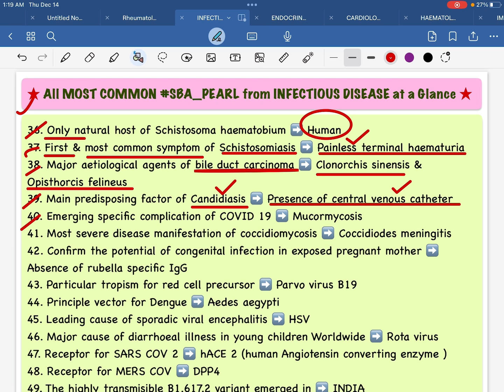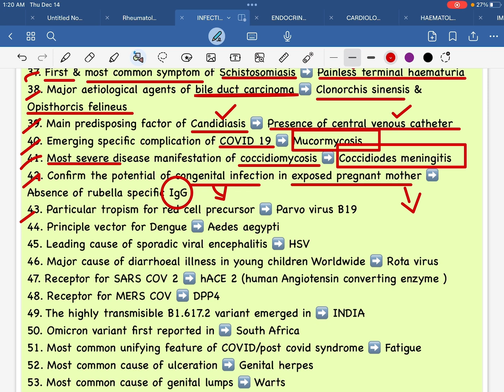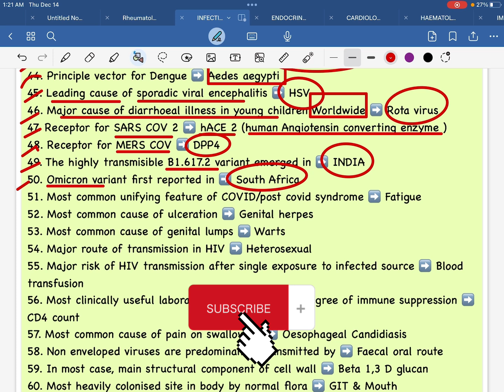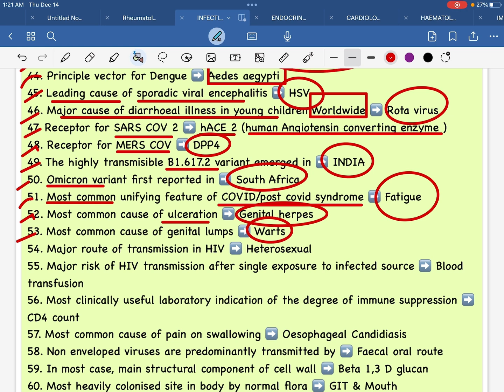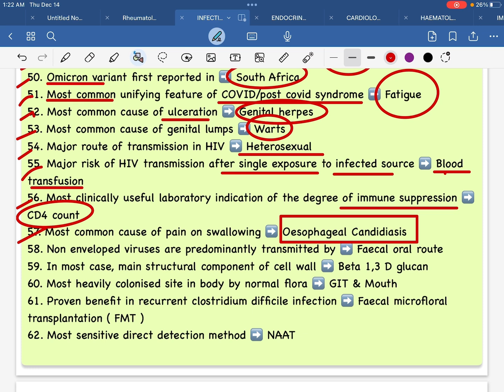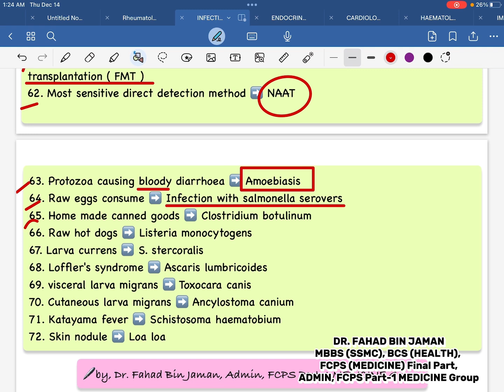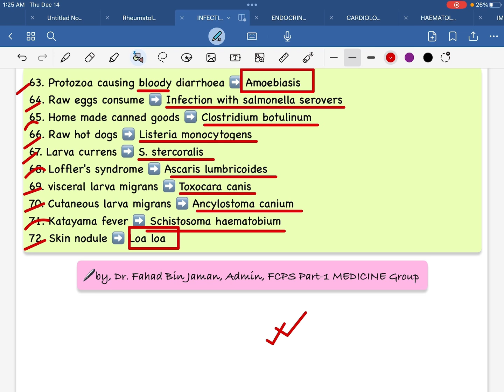"INFECTIOUS DISEASE"Most Common SBA_PEARL in 7min যা আপনাকে জানতেই হবেfor All PostGradEx,by,Dr.Fahad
FCPS Part-1